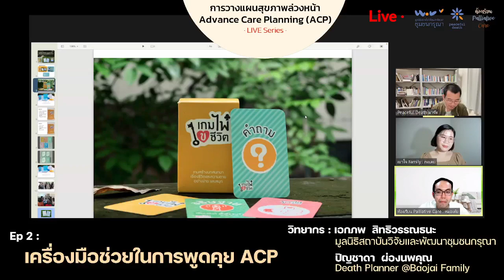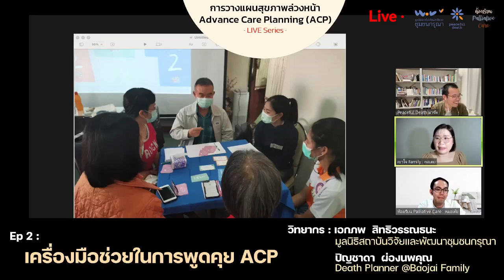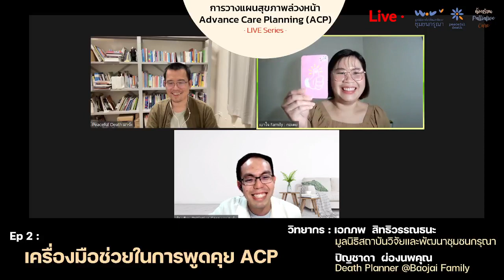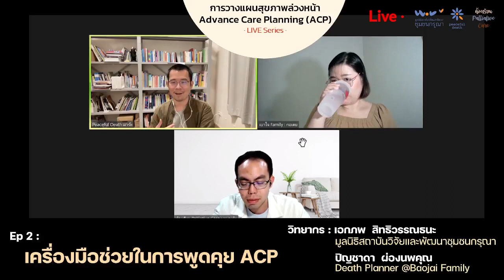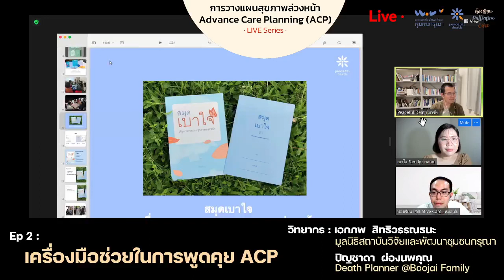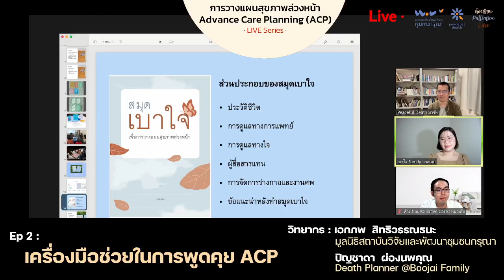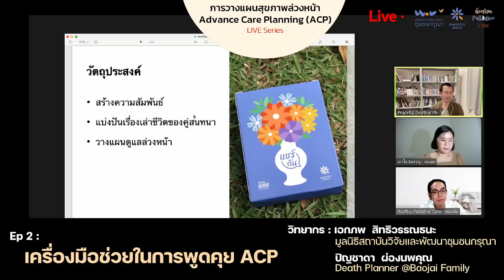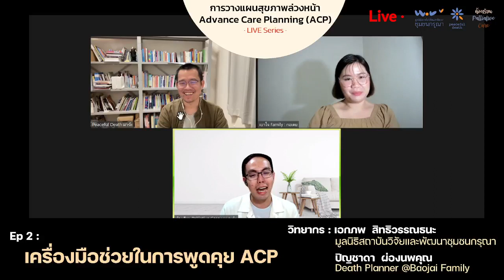เครื่องมือช่วย ในการพูดคุยวางแผนดูแลสุขภาพล่วงหน้า: ACP Live series Ep 2 (Eng Sub)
ACP Live series Ep 2: เครื่องมือช่วย ในการพูดคุย ACP
ACP live series
Ep.2 : เครื่องมือช่วนในการพูดคุย ACP
วิทยากร :
มูลนิธิสถาบันวิจัยและพัฒนาชุมชนกรุณา
Death Planner @Baojai Family